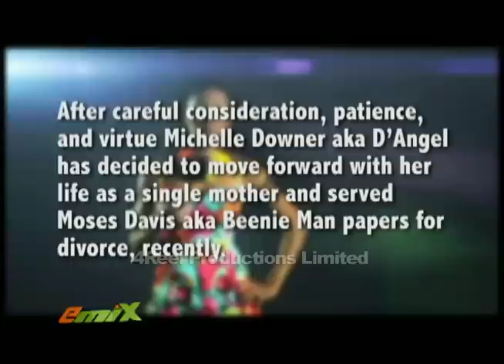Beenie Man Speaks Out About Divorce from D'Angel on the Emix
Internationally renowned Dancehall artiste, Moses "Beenie Man" Davis claims he is heartbroken by the recent separation from his wife of 5 years, Michelle "D'Angel" Downer.